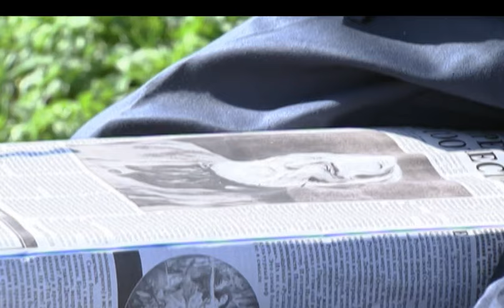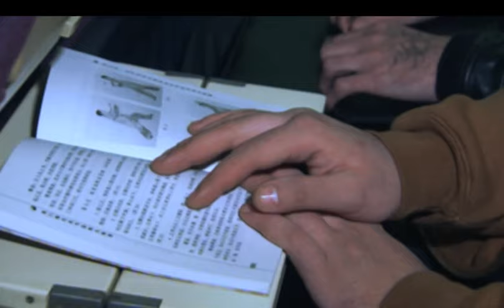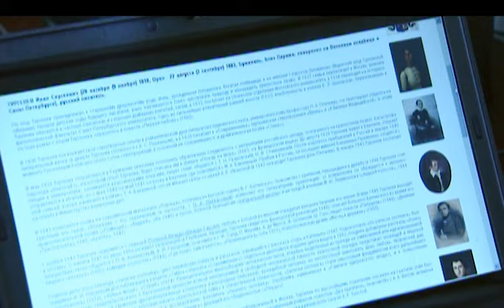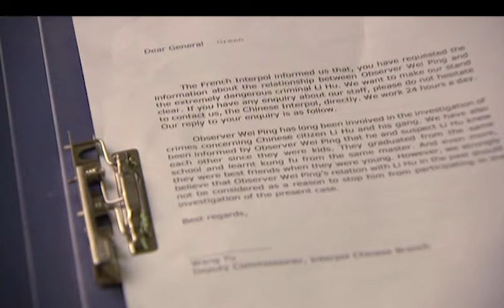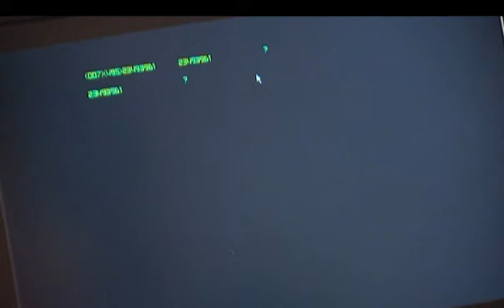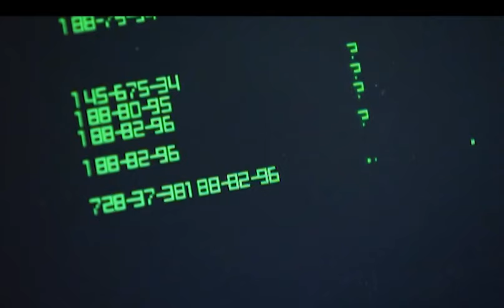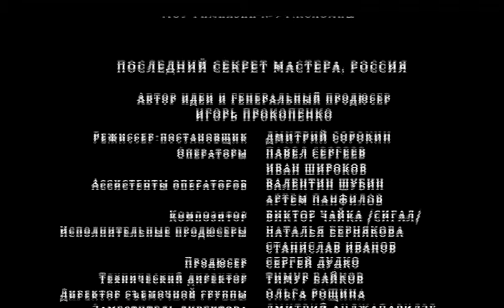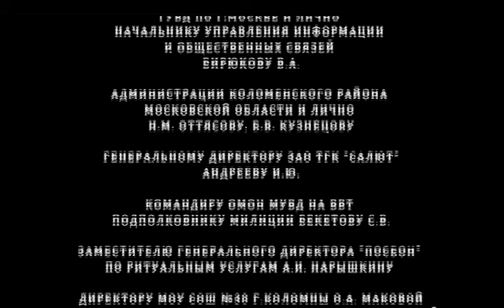ПОСЛЕДНИЙ СЕКРЕТ МАСТЕРА. СЕРИЯ 2